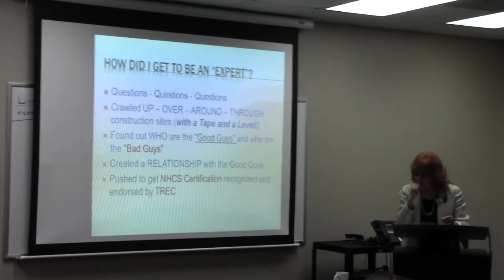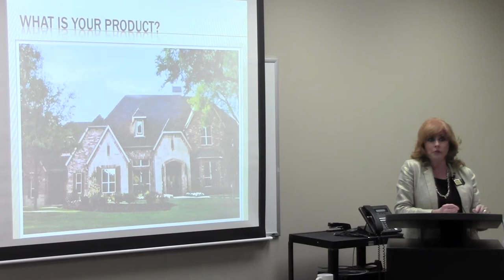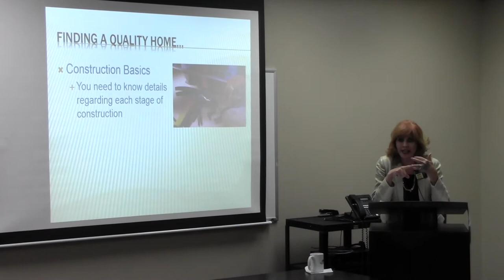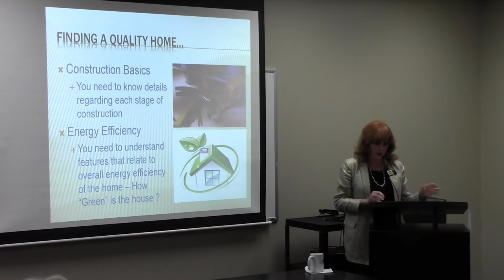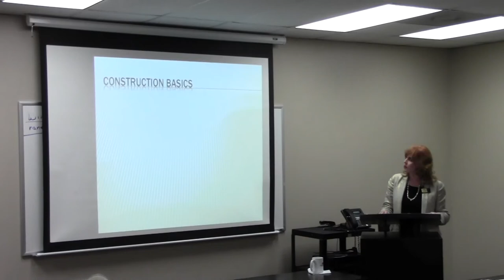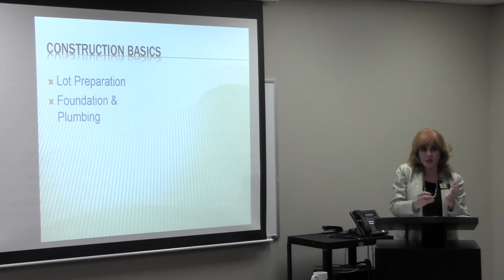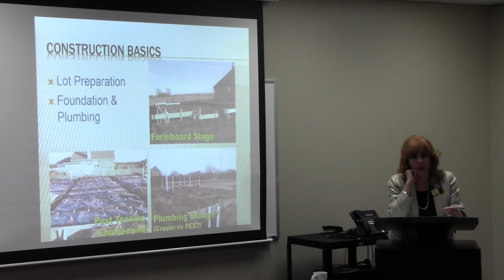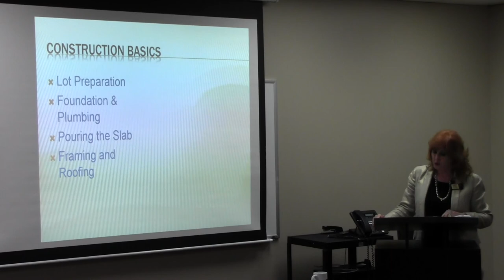New Home Construction 1 of 2 - Marian D'Unger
For additional information regarding RE/MAX The Woodlands and Spring and our Complete Agent Development Program, contact Frank Gray, Director of Business Development, at , .